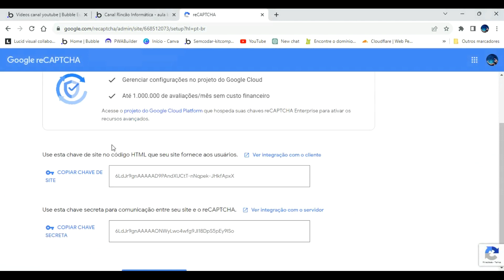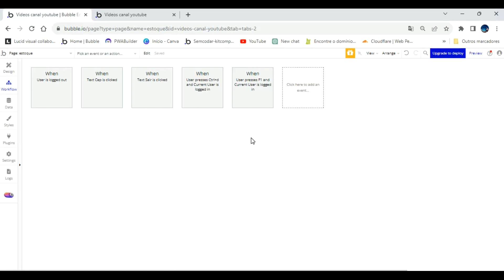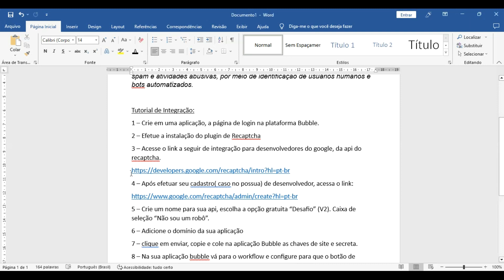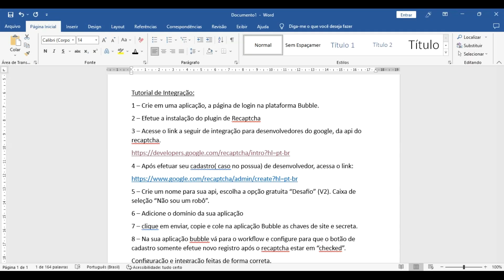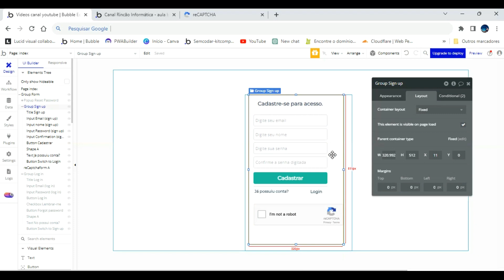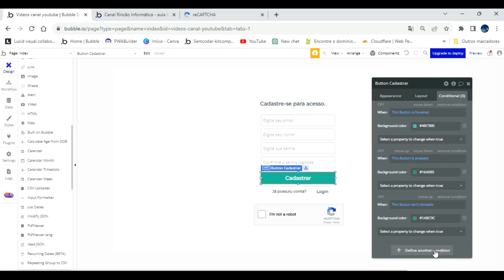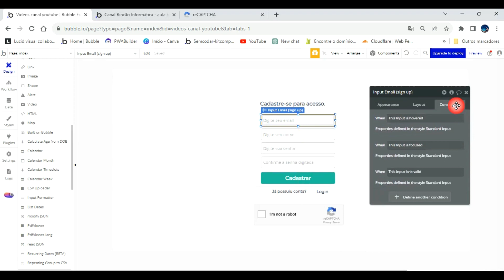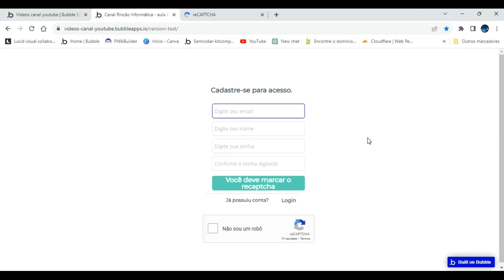"Google reCAPTCHA no Bubble.io"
Você está pronto para levar a segurança do seu aplicativo Bubble para o próximo nível?

00:00 - Início
03:40 - Passo a passo de integração da API reCAPTCHA
05:00 - Instalação do plugin
05:39 - Documentação de integração da API
08:15 - Configuração da API no bubble.io
09:28 - Uso do plugin (Elemento visual) no sistema de login do app
12:30 - Workflow com a condicional de check do reCAPTCHA para cadastro/login de Usuário.

O reCAPTCHA é um serviço do Google que ajuda os sites a se protegerem de spam e atividades abusivas, por meio de identificação de usuários humanos e bots automatizados.

Independentemente do seu nível de experiência em programação, nosso vídeo foi projetado para orientar você desde o início até a conclusão. Não permita que spammers e bots comprometam a qualidade do seu aplicativo Bubble. Junte-se a nós neste tutorial e fortaleça suas defesas online!

🔒 Proteja agora, prospere sempre! 🔒

Lembre-se, a proteção online é essencial e a integração da API reCAPTCHA é o escudo que seu aplicativo Bubble merece. Assista ao vídeo agora e comece a construir uma presença online mais segura e confiável. Juntos, podemos derrotar as ameaças digitais!"

Playlist de Bubble, programação NOCODE.